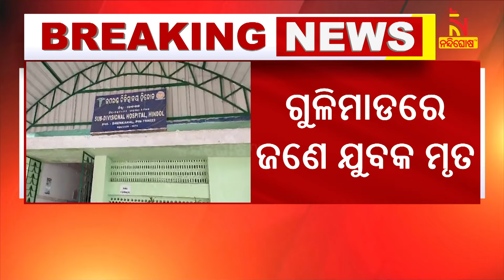ହିନ୍ଦୋଳ ନୂଆ ବାଗ ଶନି ମନ୍ଦିର ନିକଟରେ ଯୁବକଙ୍କୁ ଗୁଳିମାଡ | Nandighosha TV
ହିନ୍ଦୋଳ ନୂଆ ବାଗ ଶନି ମନ୍ଦିର ନିକଟରେ ଯୁବକଙ୍କୁ ଗୁଳିମାଡ । ଗୁଳିମାଡରେ ଜଣେ ଯୁବକ ମୃତ ।

* DishTV Channel No: 1367
* Airtel Digital TV Channel No: 611
* TATASky Channel No: 1779
* Hathw@y Channel No: 731
* NXT Digital Channel No: 16
* SITI Channel No: 17 & 458
* GTPL Channel No: 719
* SUN Direct Channel No: 667
* Asianet Channel No: 219